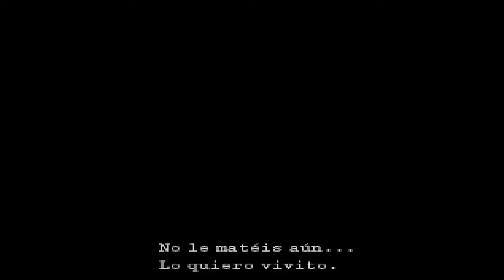METAL GEAR SOLID Psx ESPAÑOL Capítulo 7 Tortura NO! Interrogatorio!! 720p